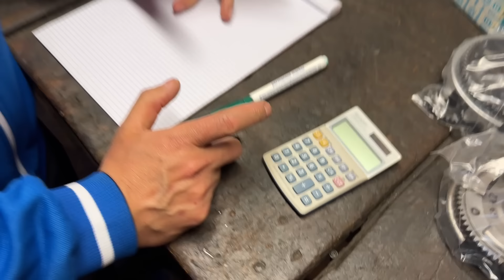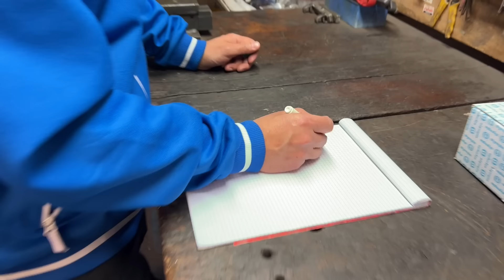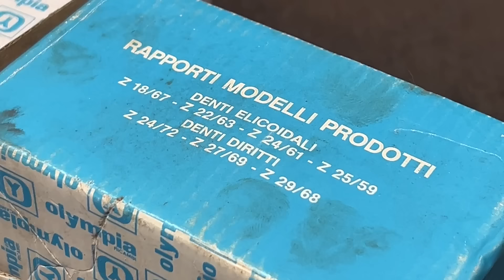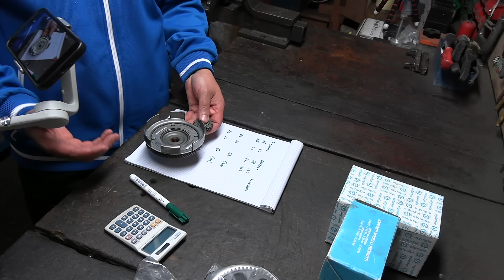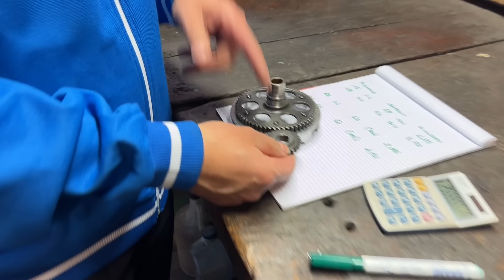I rapporti della vespa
Edo parla delle diverse rapportature tra campana e pignone nella primaria del motore Vespa